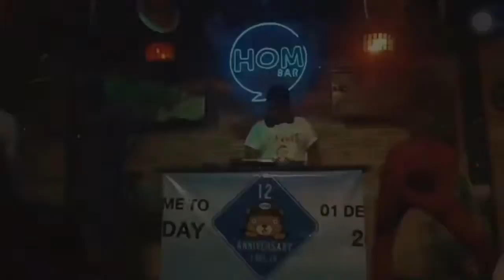ลุงแดงมาแล้ว “เยาวชนคนเก่งหารายได้เองอย่างมีความสุข”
ดีเจวิว เยาวชนคนเก่งที่นอกจากเป็นดีเจดัง ยังเดินขายพวงมาลัย ตามร้านอาหาร ลุงแดงเจอที่ร้านครัวรันเวย์ ลำปาง จึงได้อุดหนุนและให้กำลังใจ
ถือเป็นแบบอย่างที่น่าชื่นชมมากๆครับ